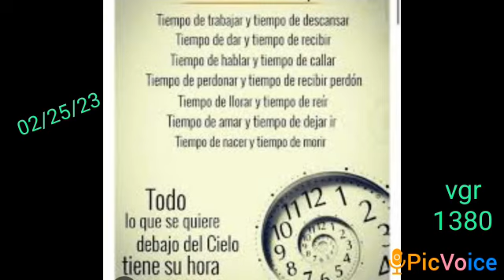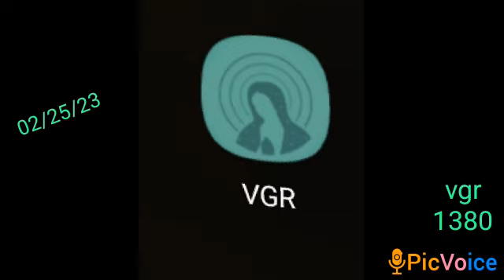25 de Febrero. Meditaciones diarias con La Virgen María.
365 Meditaciones con La Virgen María. Autor: Woodeene Koenig-Bricker.